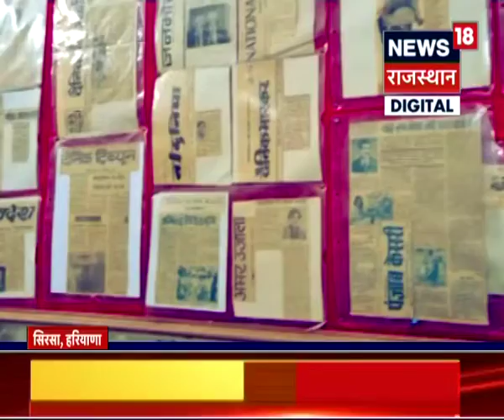मात्र 35 रुपए में 17 देशों की यात्रा कर चुके हैं Dinanath, 65 की उम्र में भी नवयुवकों जैसा जोश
देशभर में साइकिल यात्रा करने वाले बहुत से लोगों के बारे में आपने सुना ही होगा. लेकिल ऐसे कम ही लोग होते हैं जिनमें विदेशों की भी साइकिल यात्रा करने का जज्बा होता है. आज जिसके बारे में हम आपको बताने जा रहे हैं वो भी साइकिल 17 देशों और करीब 35 हज़ार किलोमीटर की यात्रा साइकिल पर कर चुके है. सिरसा के रहने वाले 65 वर्षीय दीनानाथ अग्रवाल अब तक 17 देशों की साइकिल पर यात्रा कर चु्के हैं. अब तक की साइकिल यात्रा की यादों को दीनानाथ अग्रवाल ने अपने घर में एक कमरे में म्यूजियम बनाकर रखा हुआ है.